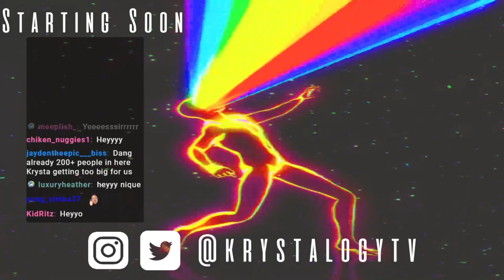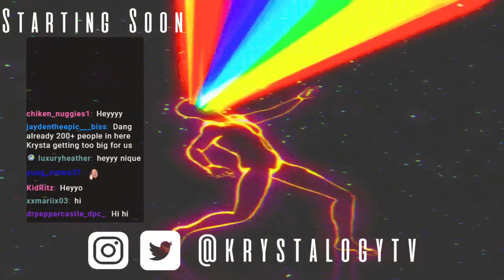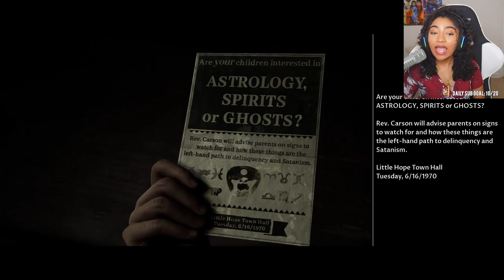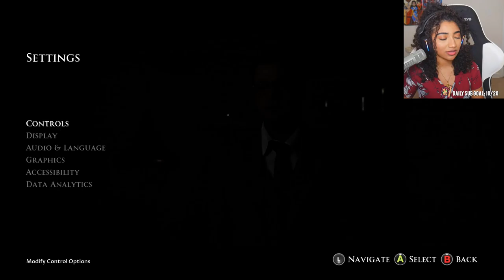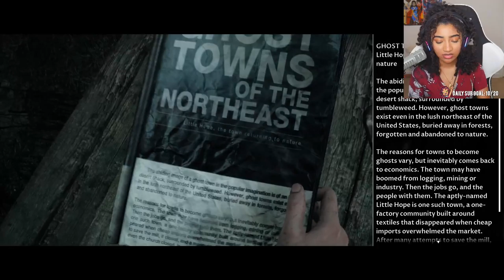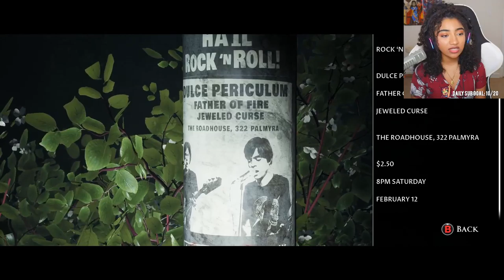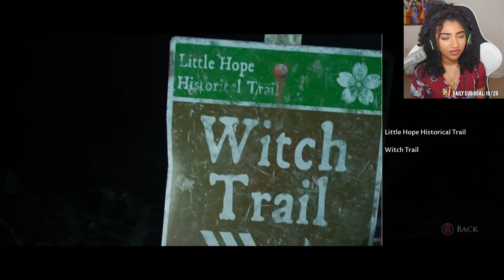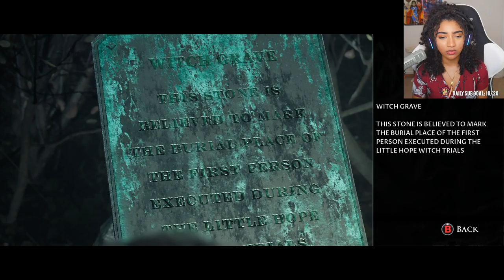Krystalogy Stream 11/5/2020 | Little hope W/ Rico Part 1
0:00 Starting soon
4:11 Just Chatting
11:28 Little Hope
2:59:51 Just Chatting